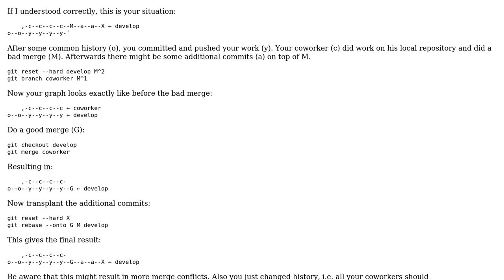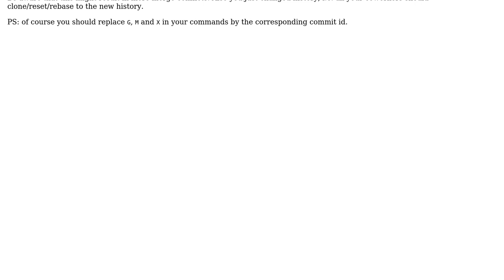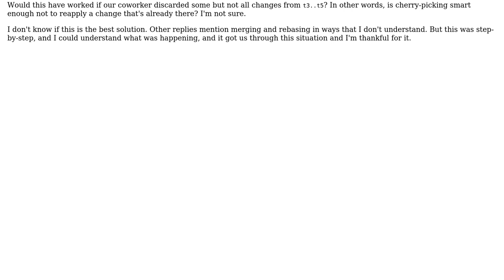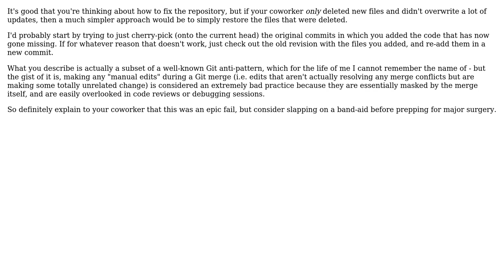What's the best way to undo a Git merge that wipes files out of the repo? (3 Solutions!!)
What's the best way to undo a Git merge that wipes files out of the repo?

With thanks & praise to God, and with thanks to the many people who have made this project possible! | Content (except music & images) licensed under CC BY-SA | Music | Images & others | With thanks to user michas user George user chrispitude user Aaronaught and the Stack Exchange Network Trademarks are property of their respective owners. You are responsible for your own actions.